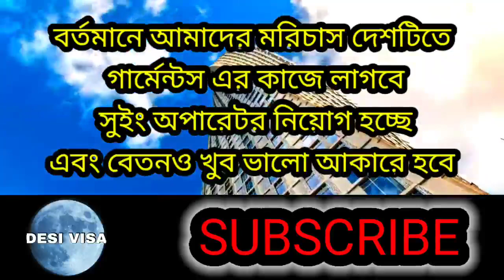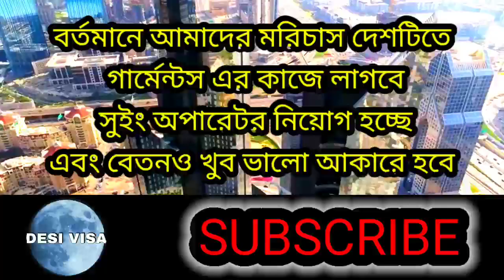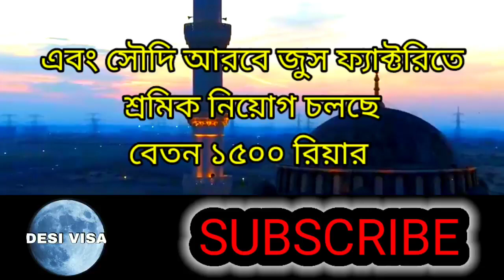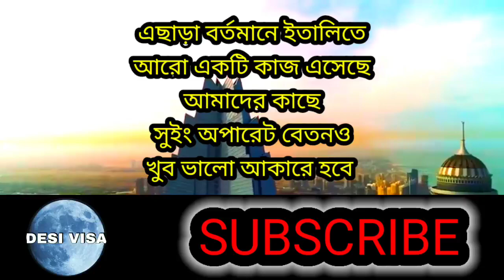গার্মেন্টস ও ক্লিনার ভিসা | সকল ধরনের কাজে বিদেশে যাওয়ার সুযোগ | Garments visa | Cleaner visa